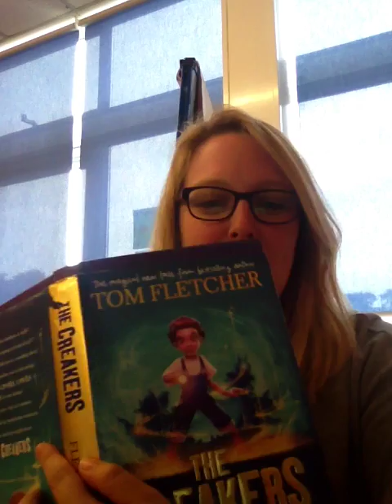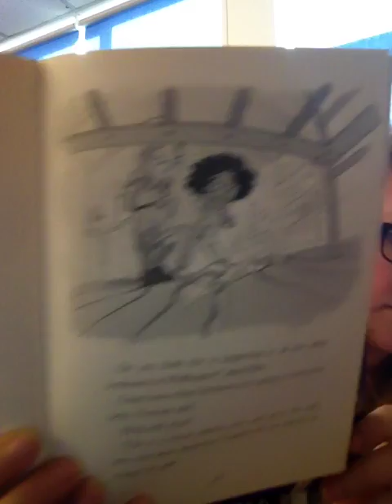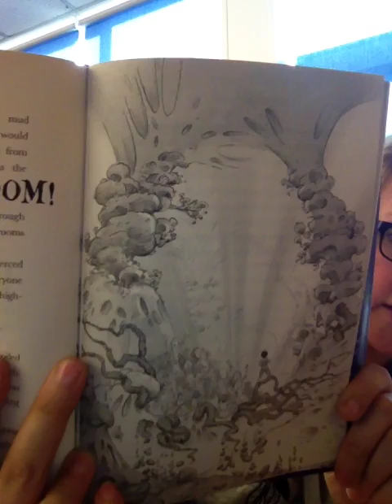Moles class story - part 16